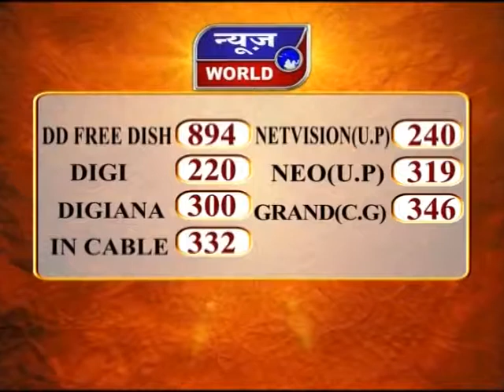News World - मप्र - भोपाल - सीएम कमलनाथ करेंगे IFS सर्विस मीट का शुभारंभ !